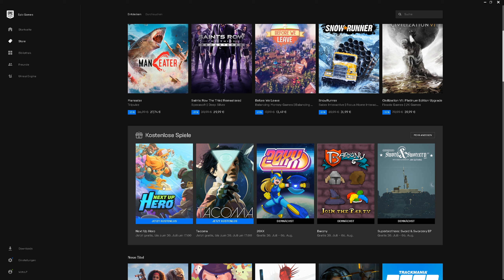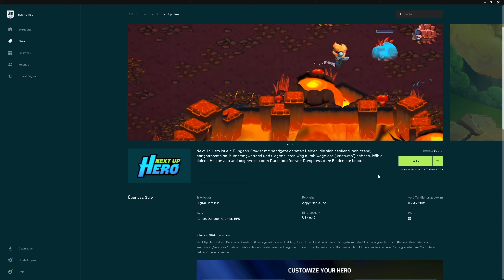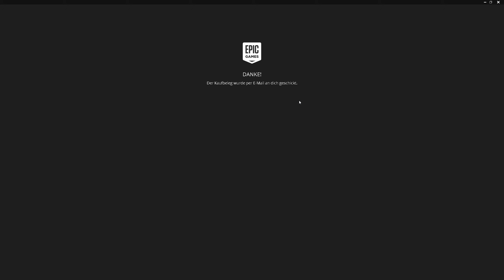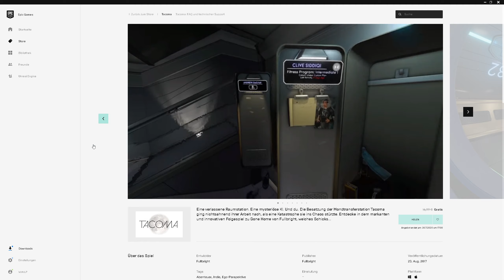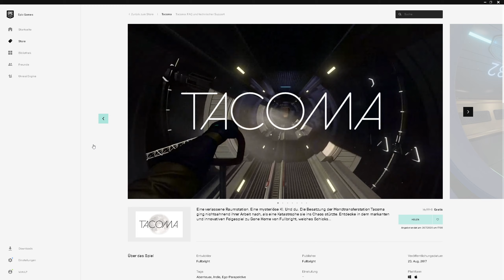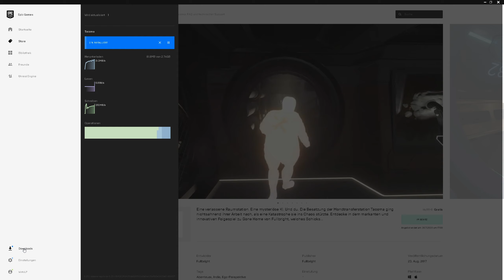Gratis Spiele im EpicGame Launcher 23.07. - 30.07.2020 #33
Guten Tag liebe Leute ich habe hier für euch was kleines.
Im Epic Game gibt es jede Woche Spiele umsonst.
Diese Woche sind es folgende Spiele:
Next Up Hero ( Publisher : Aspyr Media, Inc.)
Tacoma ( Publisher : Fullbright)

Greift zu so lange ihr noch könnt jede Woche sind es neue Spiele.
Ich hoffe ich tue euch damit eine Freude ;)